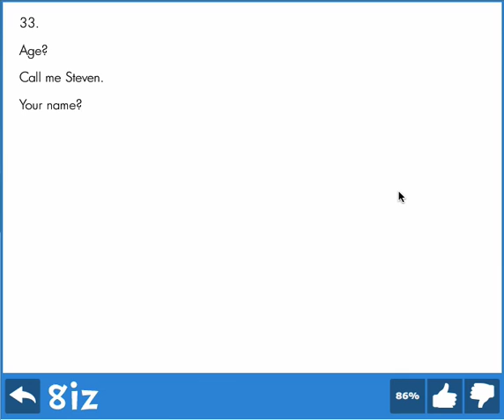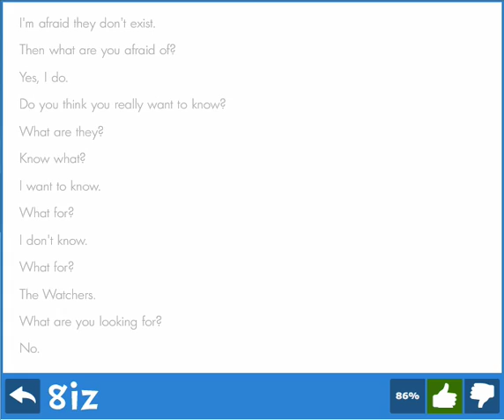The Watchers Chamber Game Walkthrough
The Watchers' Chamber is the latest escape game from Armor Games.